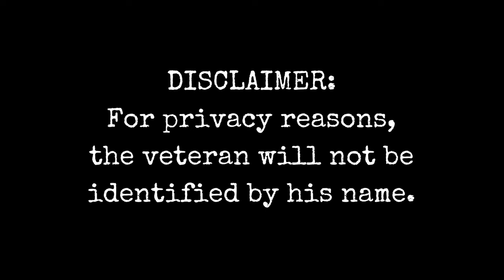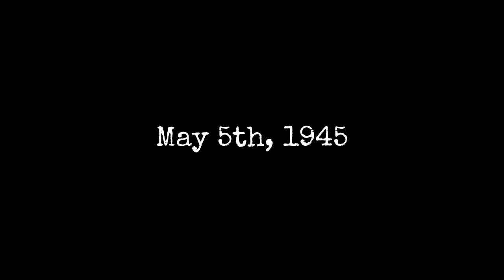A D-Day Veteran's Harrowing Story | Memories of WW2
When I first met Edward Mosley a few months ago, I could've never imagined what unbelievable stories he would go on to share with me. For the sake of his privacy, I was unable to record him speaking on his experiences, and have therefore compiled all my notes and historical references to produce this narrated documentary about his service with the 9th Infantry Division.

It was truly an honor to make this film, which is why I hope my dedication to this man and his legacy is apparent in each and every second. I can only wish that you, as the viewer, appreciate it as well, and are given a glimpse into what men of the greatest generation went through in World War Two during those fateful years.

Content Used:
When My Dreams Come True - Paul Whiteman & His Orchestra
Thoughts in Motion - Tristan Barton
Foreboding - Kyle Preston
Lonely Melody - Bix Beiderbecke
Warhawk - Kevin Graham
Duality - Kyle Preston
Knight Tales - Secession Studios
Aftermatch - Kyle Preston
Dark Tension - Kyle Preston
Wonder - Tristan Barton
An Eeriness - Kyle Preston
The Long Way Home - Scott Buckley
Zundapp 270 Footage: Paweł Żmijewski

Written and Narrated by Wondrous Web